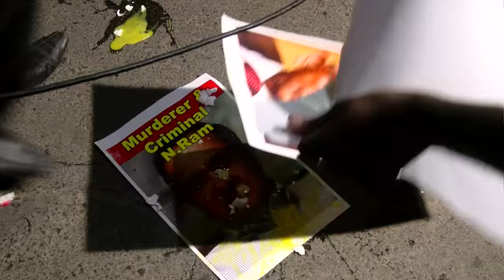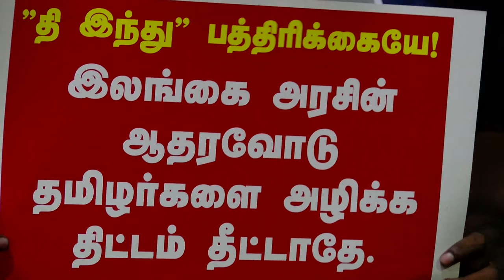M.K.Narayanan and Hindu N.Ram Were Also Part Of Genocide of Tamils in Sri Lanka - Tamil Groups